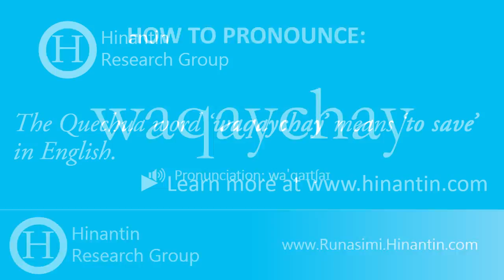How to pronounce waqaychay 'to save'